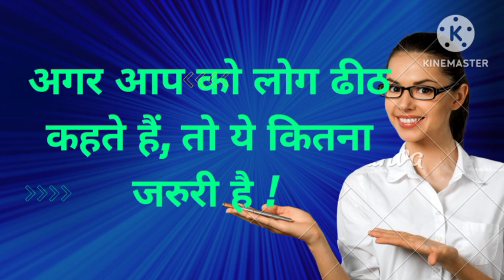How much you are firm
firm hona sabse important hai safalta pane ke liye aap jeevan me kisi kaam ke liye kitne dradh ho sabse jaruri ye hota hai ki aap kitna kar sakte ho apne safalta ke liye aap kya kar sakte ho